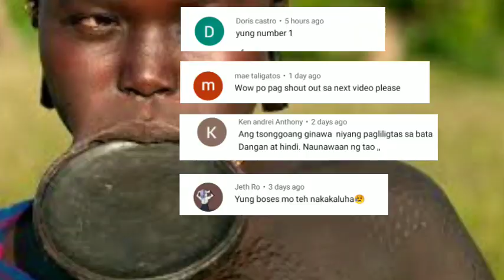🌍12 HINDI PANGKARANIWANG KAGANDAHAN SA MUNDO